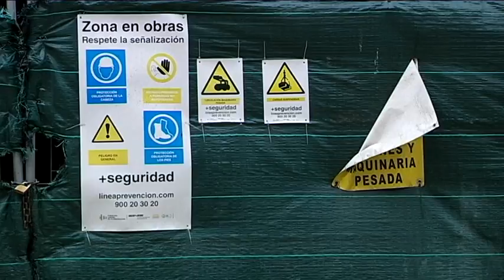Entrevista al presidente de la Asociación de Constructores 31 3 20